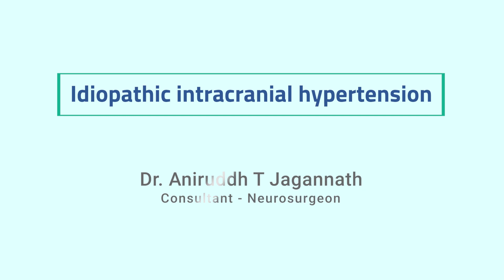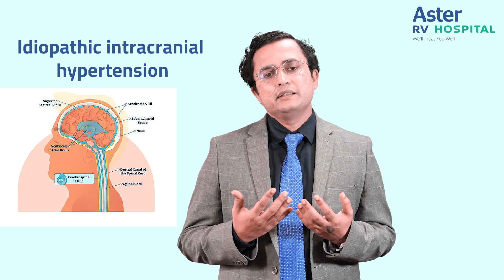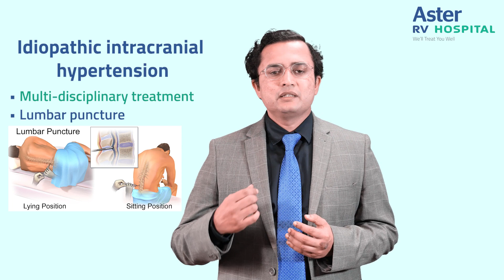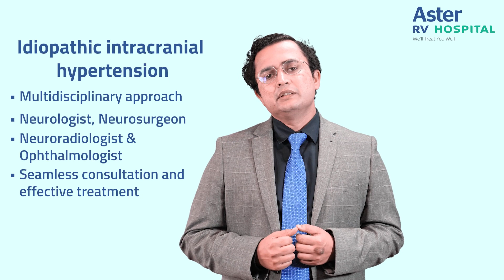Idiopathic Intracranial Hypertension | Dr Aniruddha Tekkatte Jagannatha | Neurosurgery | Aster RV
Dr Aniruddha Tekkatte Jagannatha (Consultant - Neurosurgery) talks about Idiopathic Intracranial Hypertension which is a common condition mostly seen in young women in the age group of 20-45 years.

He explains what the condition exactly is along with its symptoms and treatment options available.

Dr Anirudh Jagannath is a renowned neurosurgeon working with Aster RV Hospital. He has close to two decades of experience in the field of Neurosurgery and specializes in treating all types of brain and spine surgery and neurological disorders.